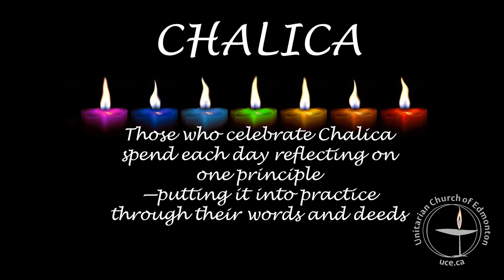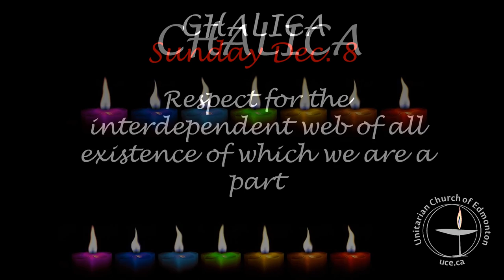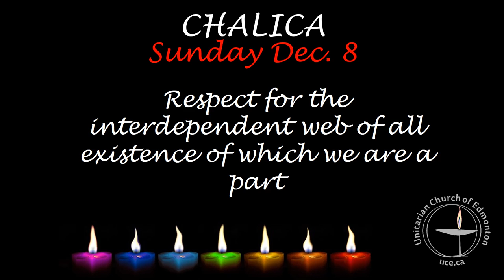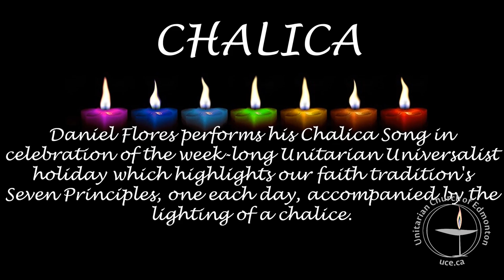CHALICA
A recording of Daniel Flores performing his Chalica Song in celebration of the week-long Unitarian Universalist holiday which highlights our faith tradition's Seven Principles, one each day, accompanied by the lighting of a chalice.

Chalica is seven days long and runs from the first Monday in December to Sunday.
In  2019 Dec 2- Dec  8